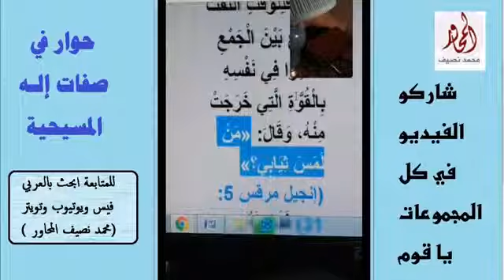6ديفيد براون المسيحي المتطاول على النبي في الفيس مع محمد نصيف المحاور